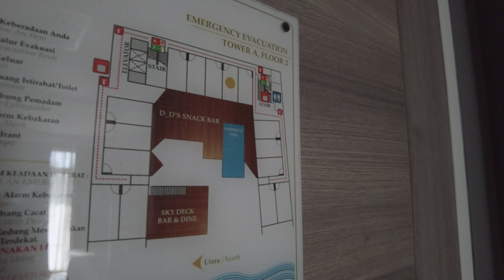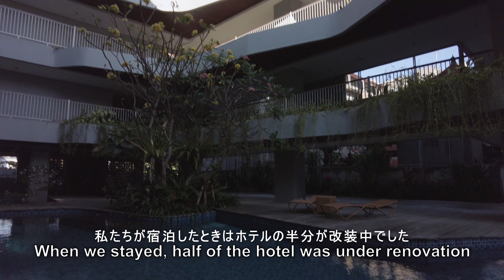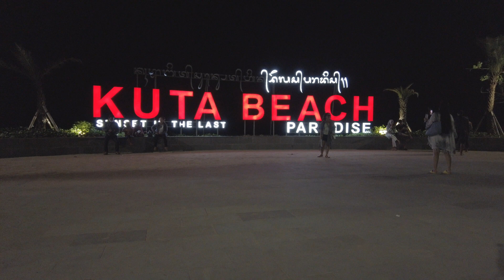Wyndham Garden Kuta Beach Bali | Executive King Room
This beachfront Wyndham Garden Kuta Beach Bali is a 15-minute drive from Ngurah Rai International Airport. And it takes about a 15-minute walk to Beachwalk Shopping Center. The location is great if Kuta is your Bali, Indonesia destination.